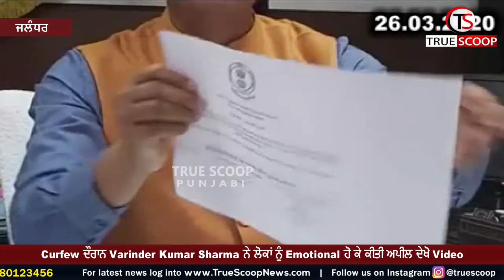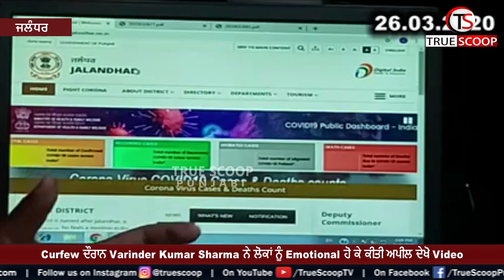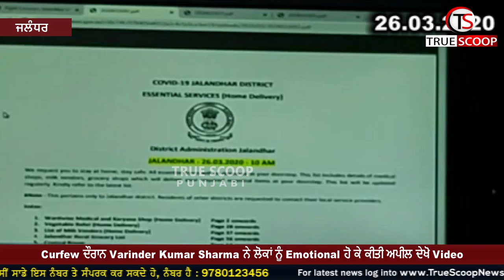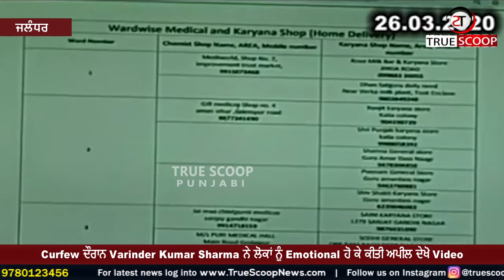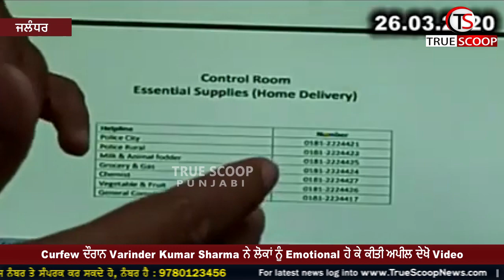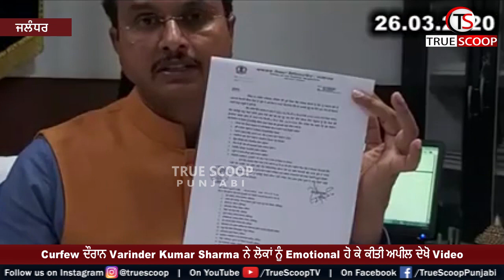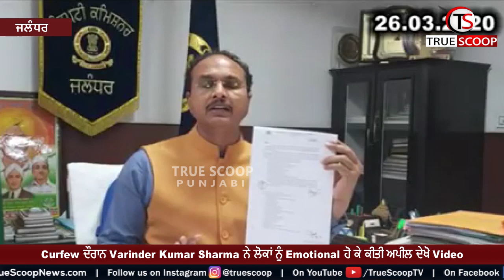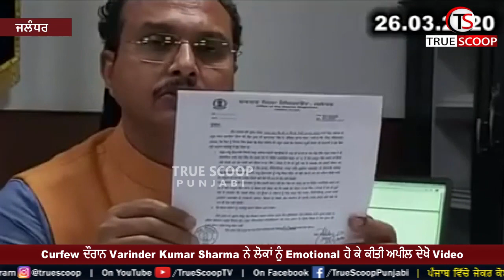Curfew ਦੌਰਾਨ Varinder Kumar Sharma ਨੇ ਲੋਕਾਂ ਨੂੰ Emotional ਹੋ ਕੇ ਕੀਤੀ ਅਪੀਲ ਦੇਖੋ Video